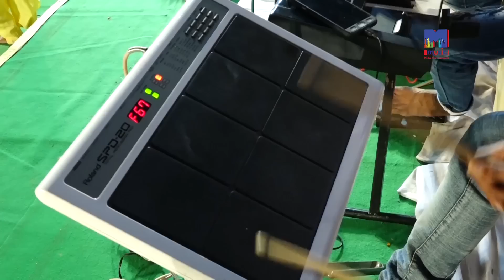लेहरुदास वैष्णव की आवाज में 2018 की LIVE गणेश वंदना | तेरी जय हो गणेश | Latest Rajasthani Bhajan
Song : Teri Jay Ho Ganesh
Album : Shri Balaji Group Live
Singer : Lehrudas Vaishnav
Video : Maa Ambe Digital Studio
Lyrics : Traditional
Music Label : M Music Media Entertainment
Category : Devotional
Sub Category : Ganapati Vandana
Track Genre : Bhajan